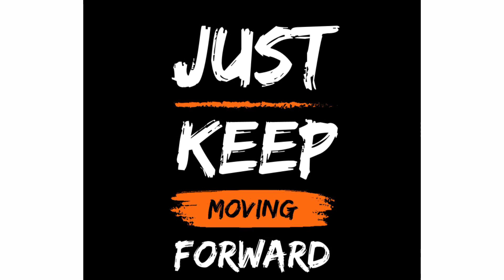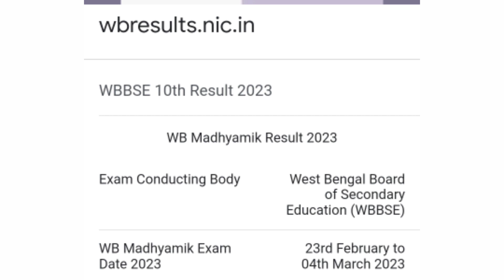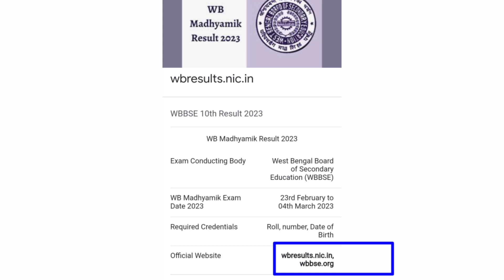Madhyamik Result 2023: Expected Declaration Dates and Websites to Check | Wbbse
Description: The Madhyamik Result 2023 is expected to be declared on 15th, 16th, or 17th May 2023. Students who have appeared for the exam can check their scores online. Get all the latest updates and information on the Madhyamik Result 2023 on our website.

Websites to check the result:
1. Official website of West Bengal Board
2. Results portal of West Bengal Board